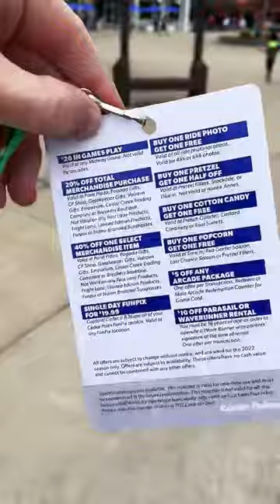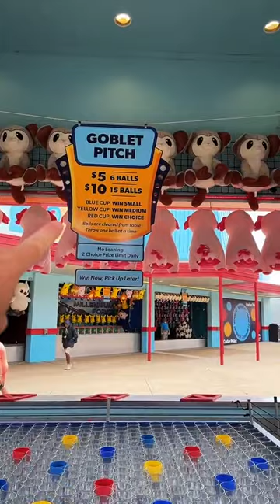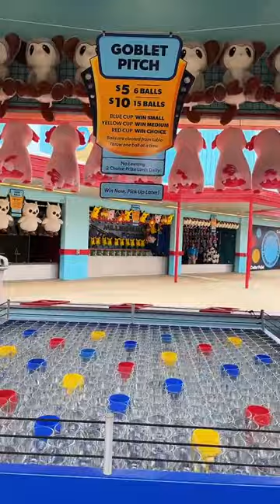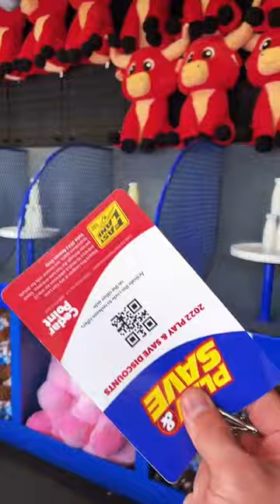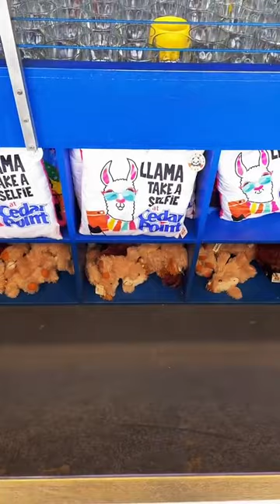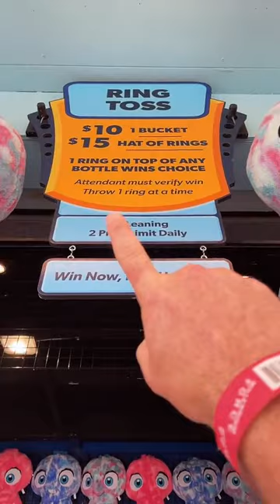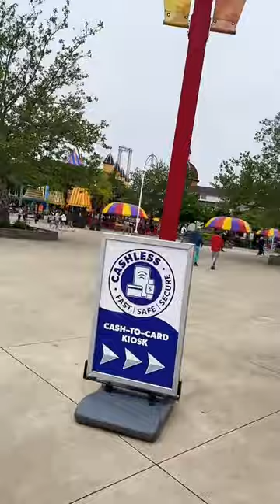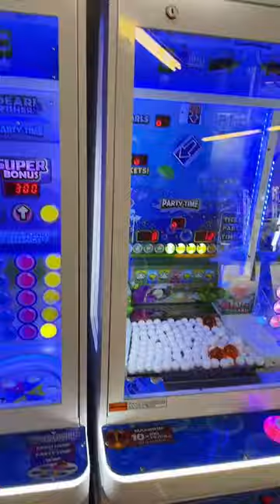Cedar Point games and prizes!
Join Brady on his adventure playing fun Cedar Point games, and giving away prizes to some adorable kiddos! @CedarPointVideos